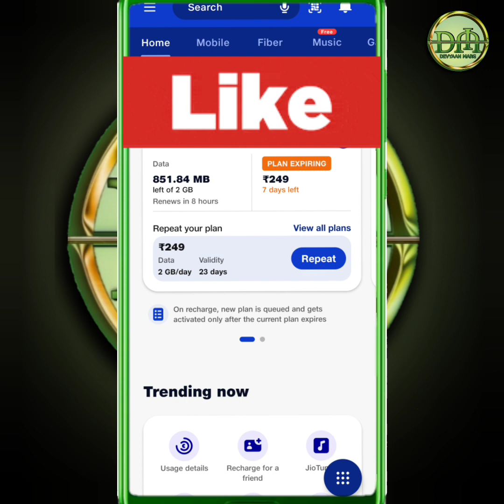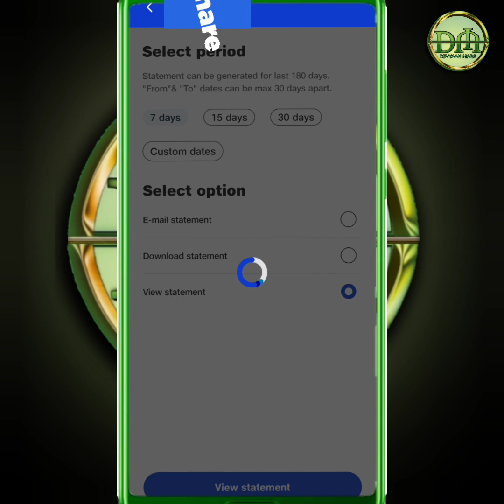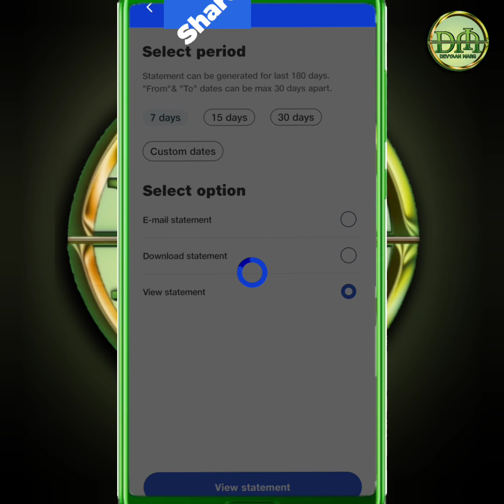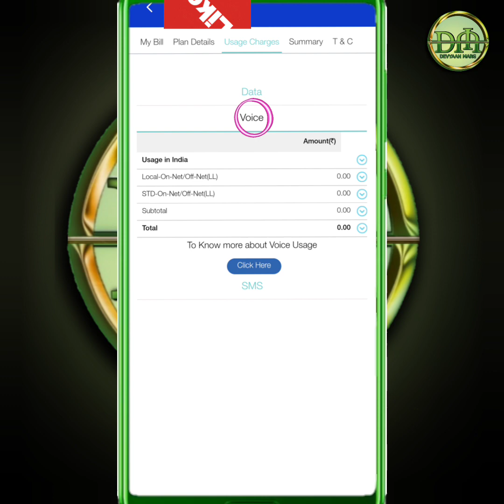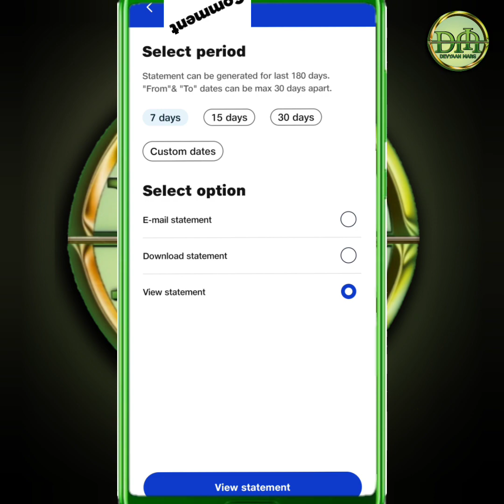अपनें मोबाइल से किसी का भी कॉल डिटेल्स कैसे निकाले| How to get call details of anyone,Devyaan marg.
Hello friends
 Friends, today I have again appeared in the service of all of you. Friends, I do not have hope but have full faith that you will like this video very much.  Techinq told in this video is absolutely unique, it is made only for knowledge, you are requested not to use it wrongly.
                                I would like to tell you that the knowledge given in this video will only be beneficial for Jio users.  After watching this video, where are the call Dailes, sms chat, & data of any jio users being used.  My friends, for this you have to open my jio application first, after that you have to scroll down and click on usage details.  After that a new page will open, then you will get to see three options above the dekhege, data, call, & sms, you have to click on the call option.  After that scrolling down will go down, then you have to click on Detailed Usage statement.  After selecting the day, click on view statement.  After this, click on usage charges, then click on the option of voice.  In the end, you have to click on the click here option.  After that you will be able to see all the call chats in front of you.
                                      Thunk